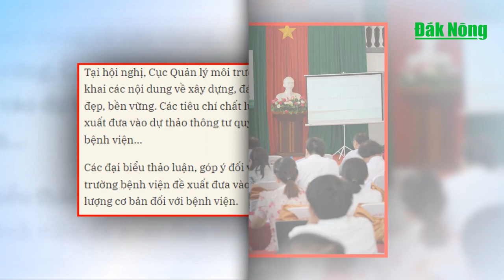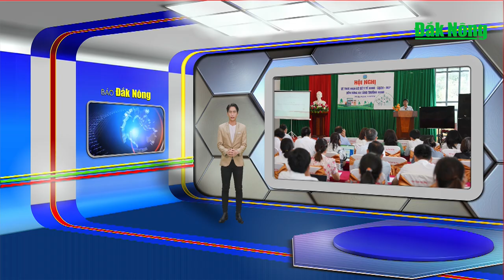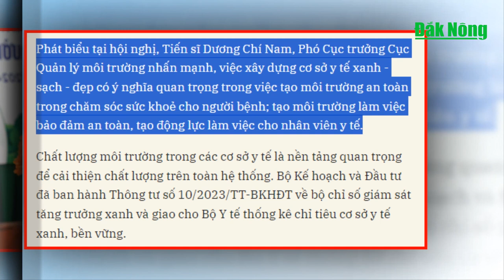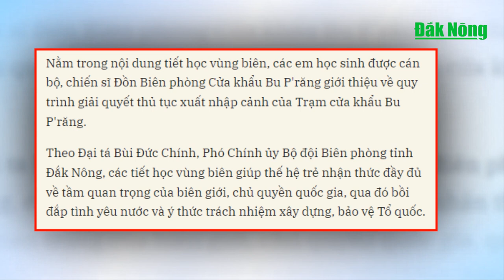Chương trình Tin tức Đắk Nông ngày 13/8/2024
Lễ Mít tinh hưởng ứng Ngày Vệ sinh yêu nước nâng cao sức khỏe Nhân dân năm 2024; Đại biểu HĐND hai cấp tiếp xúc cử tri tại huyện Tuy Đức và Đắk R’lấp sau kỳ họp thứ 8, HĐND tỉnh khóa IV; Hội nghị về thực hiện cơ sở y tế xanh - sạch - đẹp bền vững và tăng trưởng xanh diễn ra tại Đắk Nông